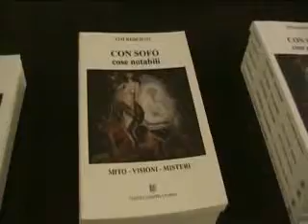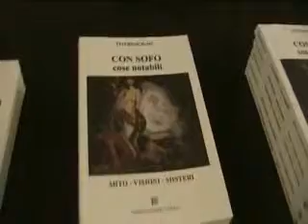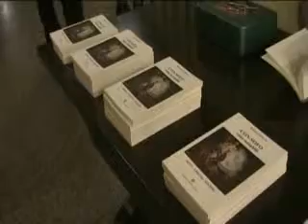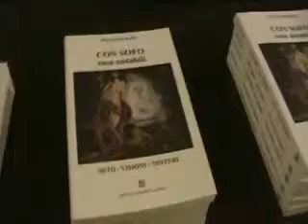SANREMO : MARTEDI LETTERARI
CON SOFO COSE NOTARILI LIBRO DI ITO RUSCINI